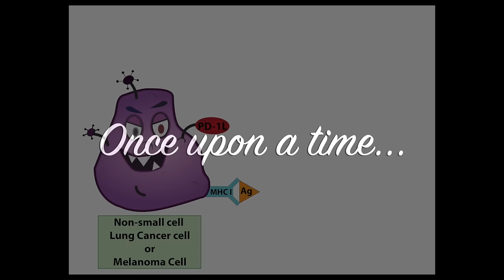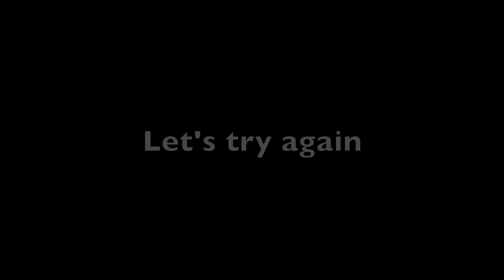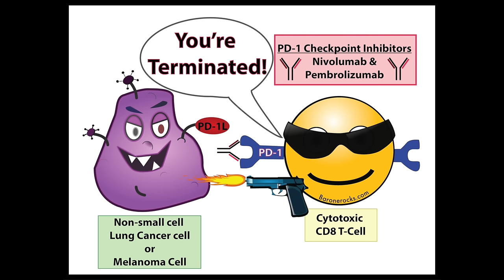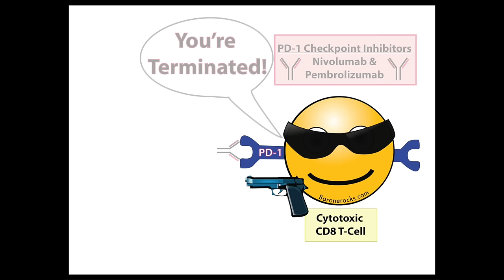A PD 1 Inhibitor Fairy Tale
Here's a fairy tale about a new hero in the fight against cancer... the PD-1 Checkpoint inhibitors.  Currently, the PD-1 Inhibitors Nivolumab and Pembrolizumab have been approved for treating melanoma and non-small cell lung cancers and hopefully a lot more tumors in the future.  This a very exciting development and will likely by tested!  Check out Baronerocks.com for more fun ways to learn medicine!